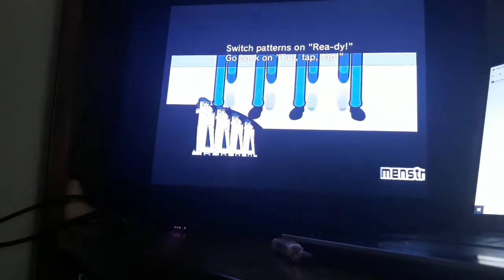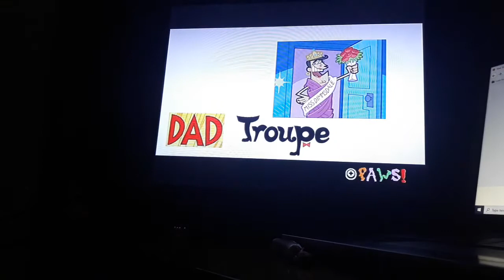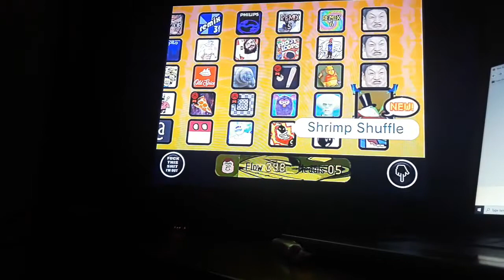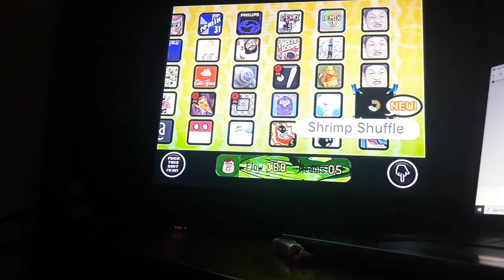silas archive - Rhythm Heaven Fever repainted part 7 part 1